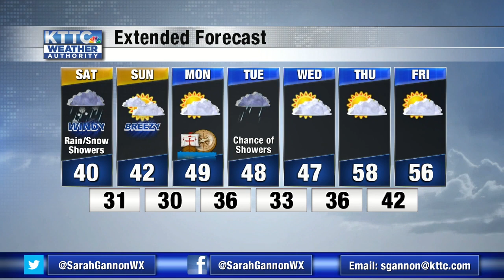Sarah's Friday 6pm forecast